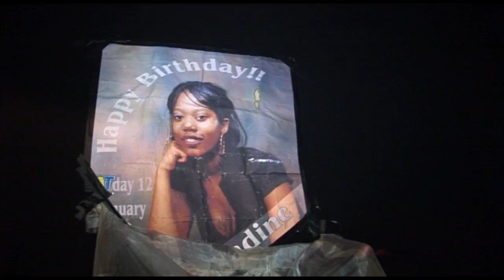BEH BEH PAPARAZZI HD - NAY NAY BIRTH NIGHT BASH! MAN IS NOT AN ISSUE CAH MI PUM PUM TUN UP 2013